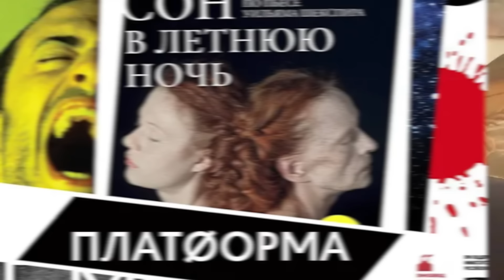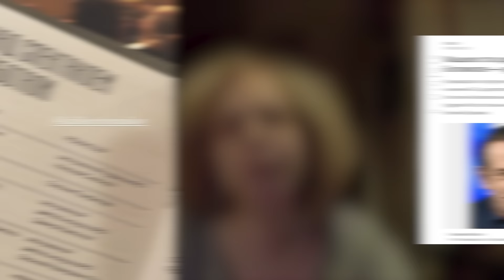Кирилл Серебренников о деле Беркович и Петрийчук: «Бездонный мешок с подлостью»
Гость подкаста «Совещательная комната» — режиссёр Кирилл Серебренников. Вместе с Зоей Световой и Верой Челищевой они обсуждают судебное дело вокруг режиссёра Жени Беркович и драматурга Светланы Петрийчук, а также делятся своими надеждами на будущее.

В этом выпуске:
00:00 Кирилл Серебренников — гость подкаста «Совещательная комната»
02:58 Женя Беркович — ученица Кирилла Серебренникова
03:53 Кирилл Серебренников о своем домашнем аресте
05:35 Женя Беркович на курсе Кирилла Серебренникова во МХАТе
07:34 Дисциплина на курсе Серебренникова
09:37 Любовь к родному пепелищу, Любовь к отеческим гробам.
12:31 Спектакли Жени Беркович
13:39 Дело Жени Беркович и Светланы Петрийчук — продолжение «Театрального дела»?
17:13 Поддержка Жени Беркович и Светланы Петрийчук
19:33 Владимир Карпук — главный свидетель обвинения по делу Жени Беркович и Светланы Петрийчук
21:53 Премия «Золотая маска» и ее реорганизация
23:30 «У этого падения нет дна»
26:37 Кирилл Серебренников о России
30:25 Чем закончится дело Беркович и Петрийчук
32:20 Пожелания Кирилла Серебренникова Жене Беркович и Светлане Петрийчук
35:57 «Левиафан состоит из людей»

YouTube-канал «НО.Медиа из России» — проект независимых журналистов, которые остались в Москве